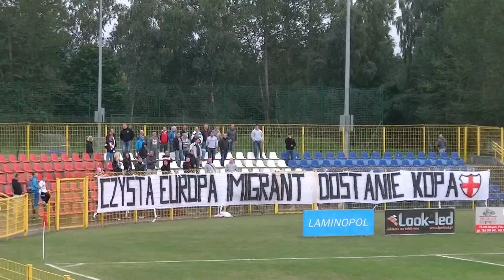III liga: Gryf Słupsk - KS Chwaszczyno 2:3 (1:1)